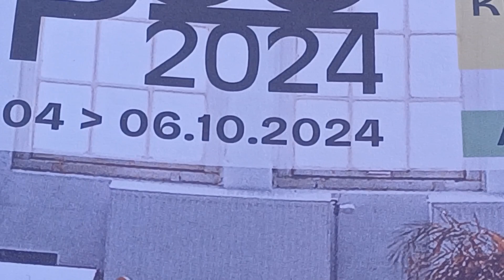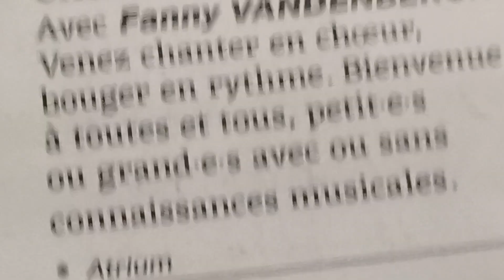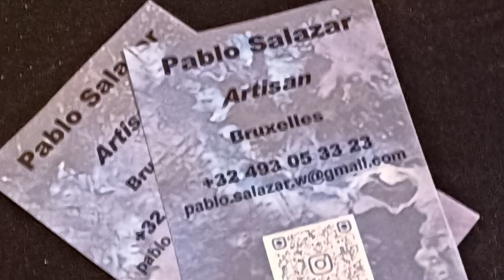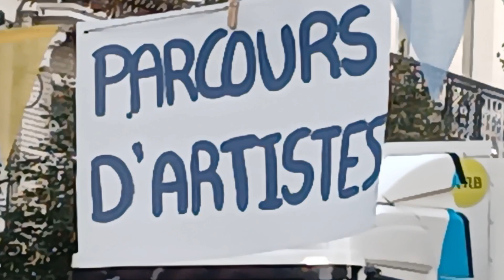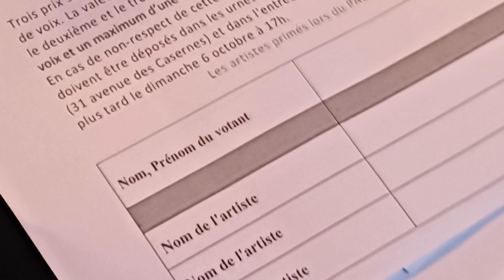- Etterbeek, Parcours d'Artistes, 2024 : PABLO SALAZAR, sculptures sur bois (et les amis)